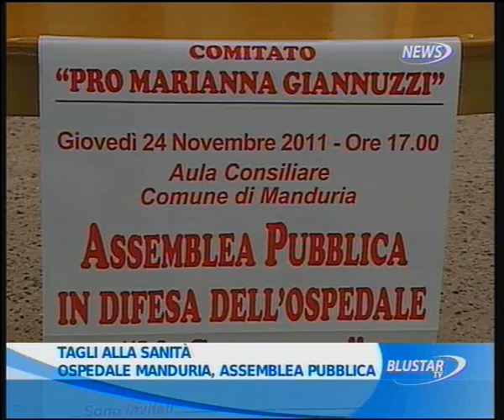25 11 2011 TG ORE 14 PRIMA PARTE BLUSTAR TV